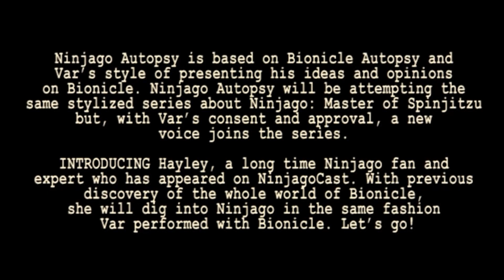Ninjago Autopsy: The Six Virtues of Spinjitzu (April Fools)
Sensei Wolfe returns with a new Ninjago Autopsy to discuss the best thing to happen to NINJAGO since the Hands of Time - The Six Virtues!